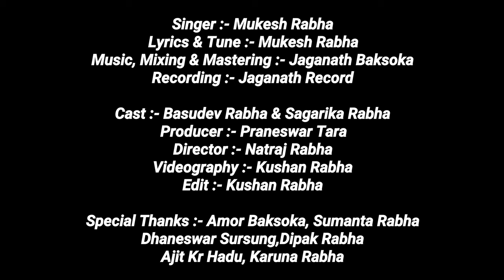A MiNi | New Rabha official Music Video 2022 | Mukesh Rabha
A MiNi / এ মিনি

New Rabha Official Music Video

Singer :- Mukesh Rabha
Lyrics & Tune :- Mukesh Rabha
Music, Mixing & Mastering :- Jaganath Baksoka
Recording :- Jaganath Record

Producer :- Praneswar Tara.
Cast :- Basudev Rabha, Sagarika Rabha.
Director :- Natraj Rabha
Videography & Edit :- Kushan Rabha

Special Thanks :- Amor Baksoka, Dhaneswar Sursung, Sumanta Rabha, Ajit kr Hadu, Karuna Rabha, Dipak Rabha.